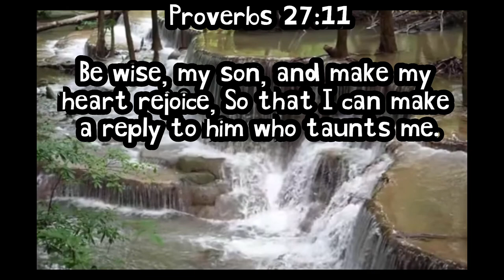Meditating how can we make Gods heart happy& relaxing piano music & waterfalls/bible verse/Gods word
relaxing music channel where i found many relaxing music ! I would like to thank!

In the bible i found the most worth sharing berse that can help people! And for myself

Thank you so much and till next